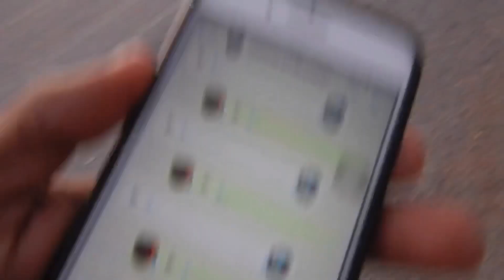OS ROBOCOP NA CENA | REVENDO AS AMIZADES